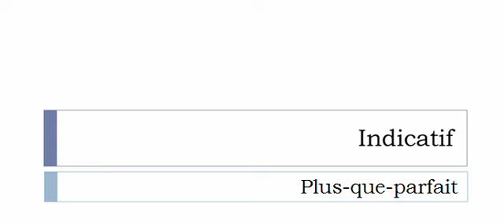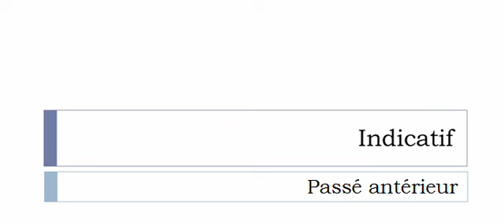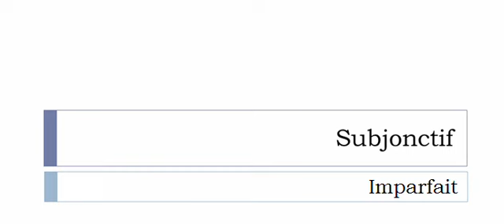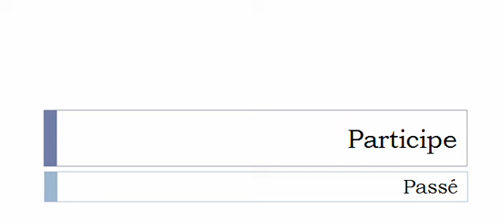Französisch lernen = Konjugation = Conforter